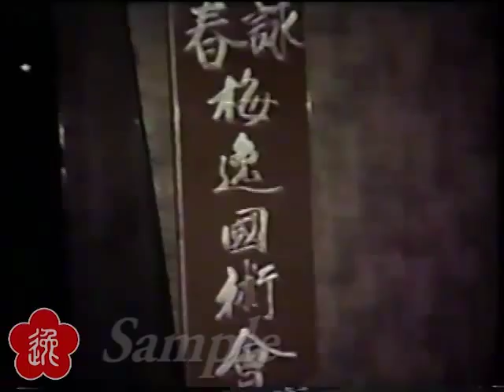Preview: Moy Yat - Trace of Roots Vol 1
This sample is intended to show production quality and/or sample of instruction quality only, and may not represent what this DVD is all about.